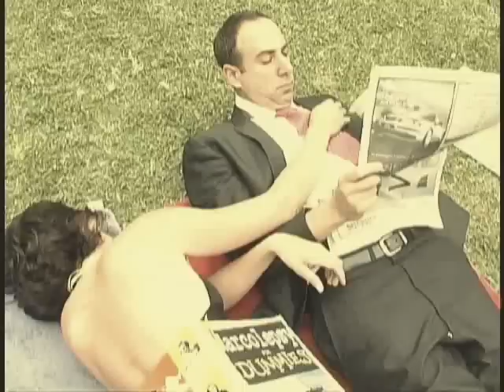The Sinus Show - Part 2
This is the second in the series of three Sinus sketch shows.

This episode features:

SBC Teaser
Ego Battle
Masturbation Clip
Barton Springs
Leprechaun